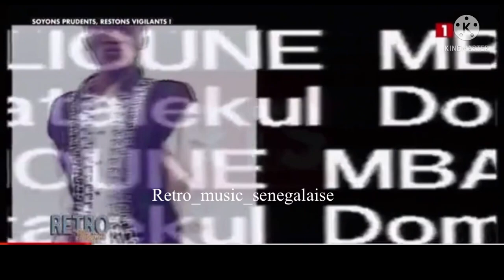Alioune Mbaye Nder - Fatalikul Dom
Alioune Mbaye Nder- retro mbalakh